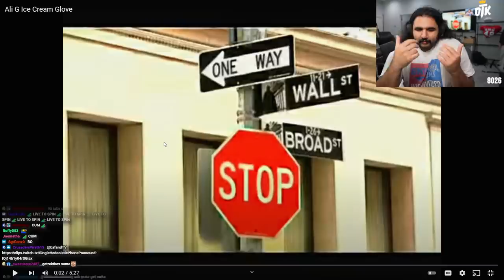Talking About Our Future...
Esfand is joined by Asmongold for a chill night talking about Taco Bell, Tattoos, and most importantly, the upcoming World of Warcraft Season of Mastery event, and what Esfand plans to do with this new release, and Asmongold's thoughts on the newest WoW patches and development status. A chill night with the bois.